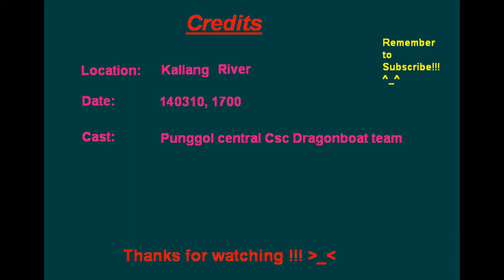Punggol Central Dragon Boat - 2010 Session